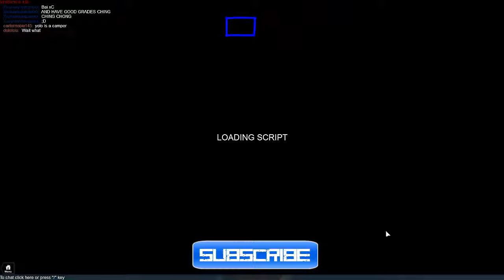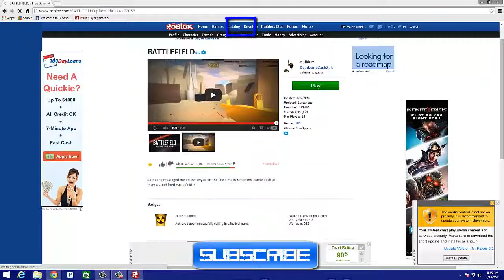BATTLEFIELD: CrossBow Gameplay!!!